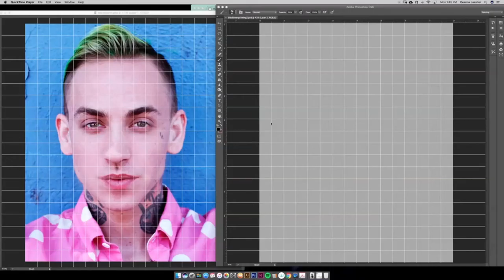blackbear digital painting portrait study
Realistic painting of musician blackbear